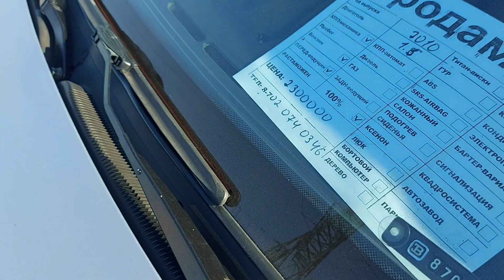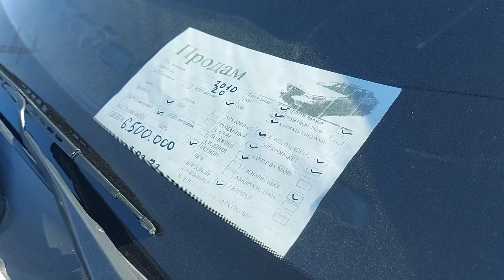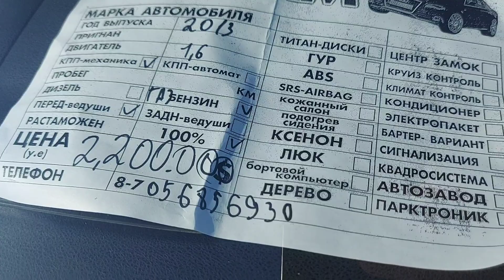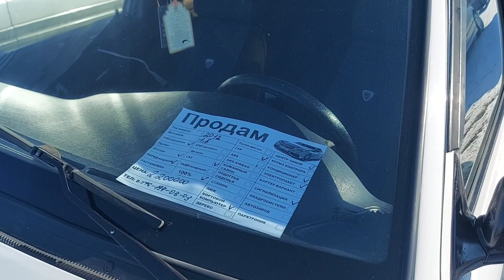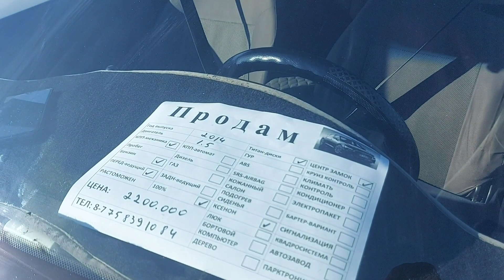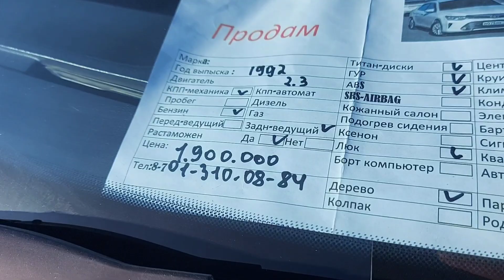2022.12.25.г Шымкент Жуманов.Т атындагы автоколик базары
каналга тиркелип кетиниздер Рахмет Жарнама боиынша ватсап 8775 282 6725 каспи голд